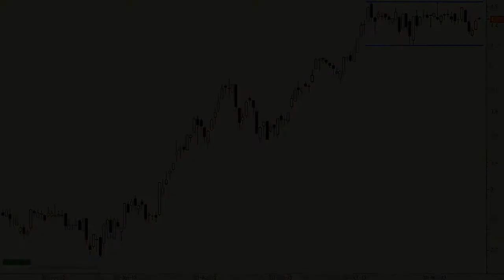Análisis técnico de Bankinter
La cotización lleva desplazándose lateralmente desde hace algo más de un mes. Se podría decir que, a priori, todo apunta a que sea más una consolidación lateral para retomar la senda alcista que una fase de distribución.